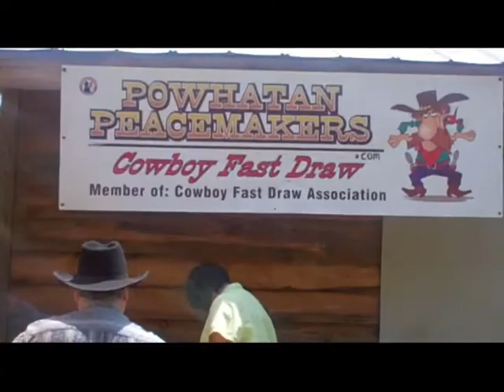Powhatan County Fair May 2011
This is the 92nd Powhatan County Fair, and Rockitz provided entertainment on two stages while lawnmower races and roller coasters were in action. A great time was had by all, check out more videos of local bands